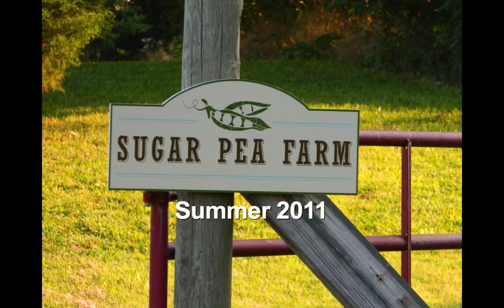For Blog Summer 2011medqt